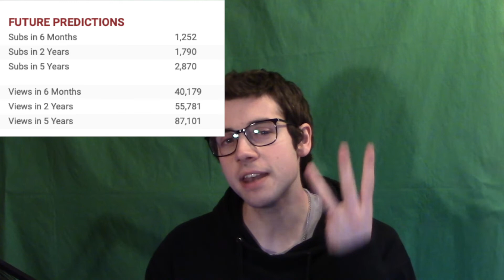My Expectations 2020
How's it going CrazyArmy, today we are in 2020 and I have a few expectations for my youtube channel and lets see if we can keep it going.

Outro:
c

Thank you for watching this video if you enjoyed it make sure that you show some support by clicking the like button and if you want to become part of the crazy army click the subscribe button thank you for watching the video and I will see you in the next video.
*CrazyUKGamer*